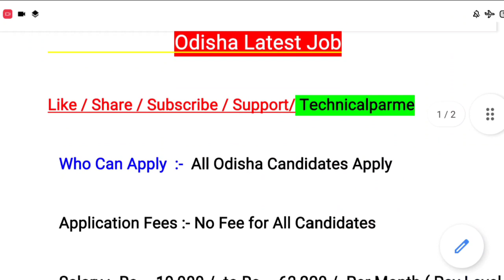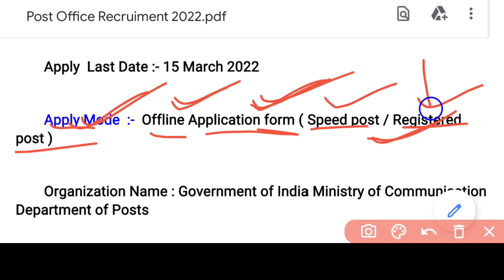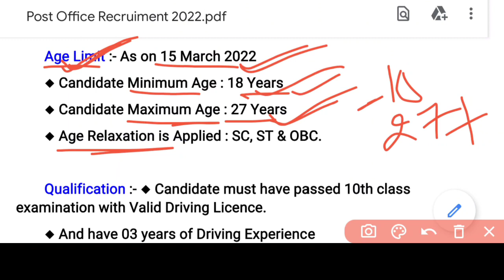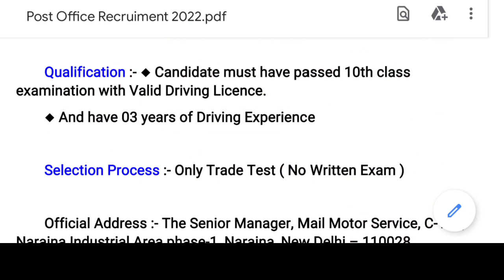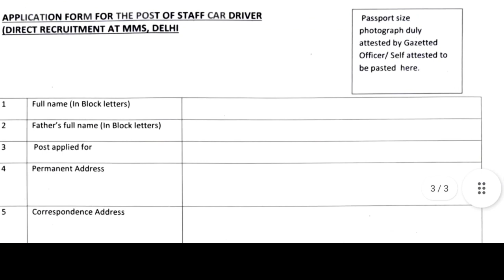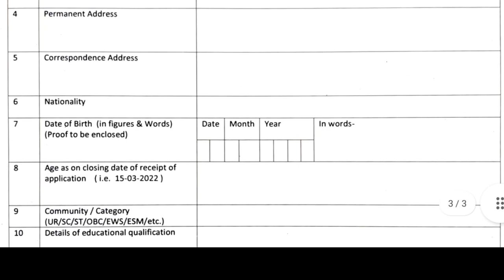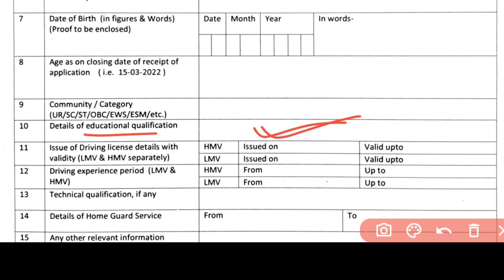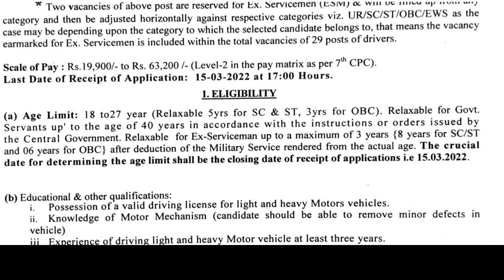Post Office Job Recruitment//Odisha Job Update//10th Pass Jobs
@ Parame Majhi